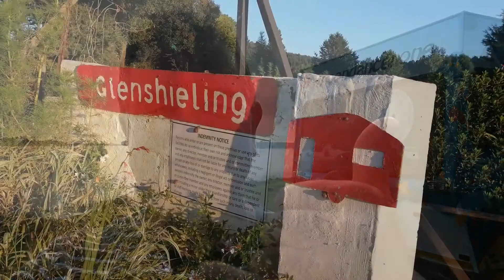E7 S2 Coming soon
Camera equipment: Ion action cam and P30 Huawei with DJI 4 Gimbal
Ion Action cam, Canon 6D, 70D and 7D

I will include all things to do with campervans, van conversions and the great outdoors. I am planning to tour South Africa and Namibia. I will try to offer advice, tips and tricks, review campsites and associated products or services. My intensions are to make videos of my rebuilding/revamping of my campervan and will include my travels and photography. People who know me also know me for my paint by light artwork and I will definitely have displays and workshops on my travels.
I love having fun!!!
Love life and always make the best of it.
Nothing is impossible for the man who can will